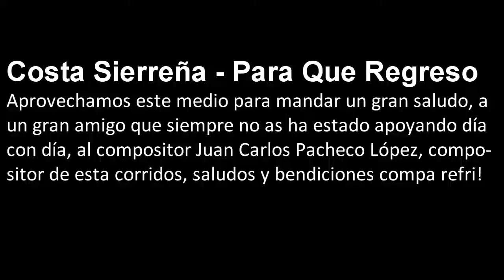Para Que Regreso - Costa Sierreña 2016 (Promos 2016)